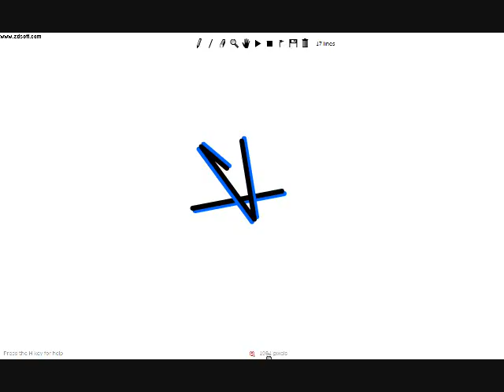2 new stalls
liens risede